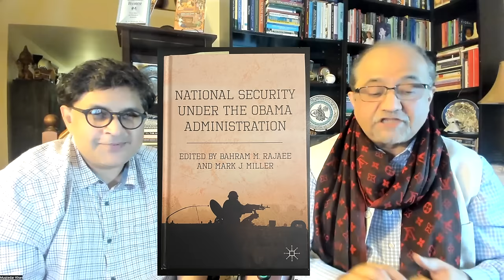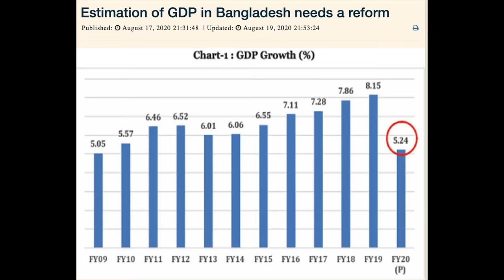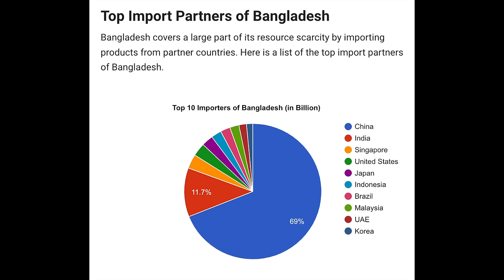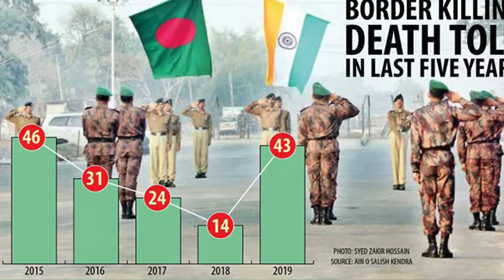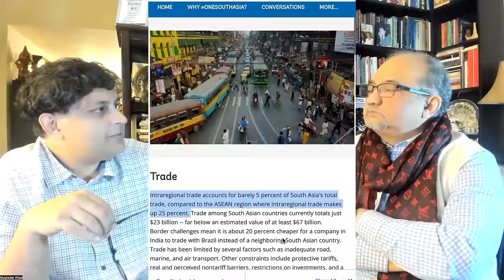Bangladesh’s Relations with India, China & USA. What do Bangladeshis think of “Akhand Bharat” plan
Fulbright Scholar Dr. Shahab Enam Khan discusses Bangladesh's economic and security situation with Dr. Muqtedar Khan. They explore Bangladesh's evolving relations with India, China and the USA. Dr. Shahab Enam Khan also reflects on the idea of "Akhand Bharat", a borderless South Asia.

Video Chapters (Thanks to Ralphyyy for compiling).
0:00 Introduction
03:00 Bangladesh economy
05:46 - Bangladesh trade
08:19 - discussion about Myanmar
11:21 - Bangladesh relationship with india
13:21 - Border killing
14:00 - NRC
19:50 - Defense of Bangladesh
22:05 - India involvement in Bangladesh and Myanmar
29:30 - Akhand Bharat
35:00 - Trade in South Asia
37:00 - BRI and China